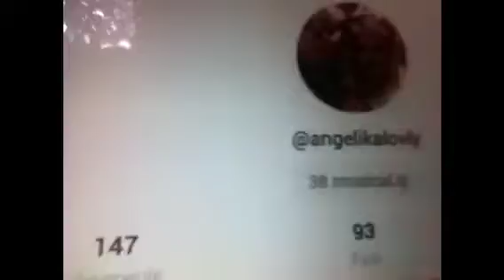My 12 vlog | uk | guest still here | funny